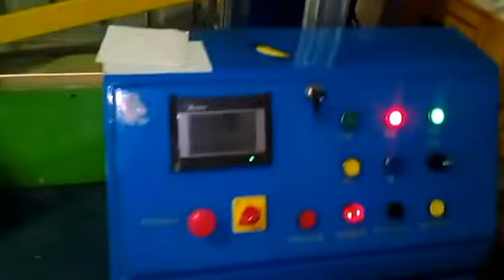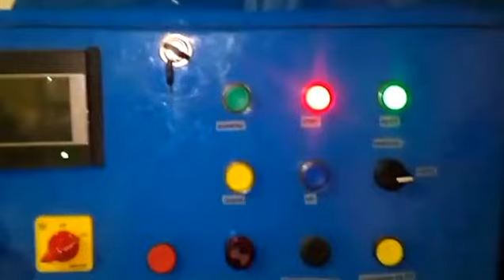Pallet Stretch Wrapper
Pallet Stretch Wrapper is used to wrap the final stacking of product on pallet with the help of LDPE Stretch Film. It wrap the all four side of  pellet which makes it temper proof, dust proof and moisture proof.

Machines are customized as per customer requirements.